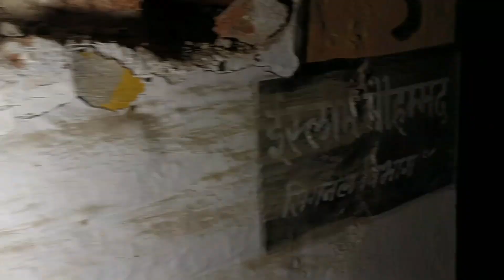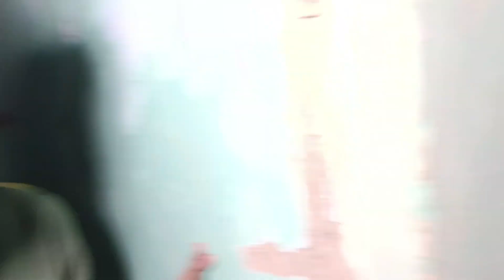झाड़ू वाली चुड़ैल अचानक से आई रास्ते में😳|Real ghost capture in camera😱|khatarnak Aatma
So Hlo Guyz👋👋Agar Ap Sabhi Ko Video Achi Lagi Tu Plz Comment Krke Batao

Performers 👉 Shanveer Singh
                          Mohit Kumar
                          Abhijeet Singh
                          Sanchit Sukhija

bhut
bhootni wala cartoon
new haunted video
new horror movie 2023
new vlogs
my first vlog
new video
horror vlogs
horror videos ki shooting
new horror movie
scary toons
scary
scary videos
bhoot ka cartoon
bhut ki images
green screen bhoot
ghost images
new ghost movie
ghost movie in hindi
rajasthan most haunted place
railway station
haunted railway station video
new horror video
haunted location kaise visit kare
new video
rkr history
history
history of ghost
jhadu wali chudail
jhadu wala bhoot video
ghost attack
ghost in ghar
ghost house
new ghost video
new videos
ghost film
horror movie
horror film
film
scary ghost prank
ghost prank at night
horror
bad soul
soul
scary
scary team
today vlog
new vlog
sourav joshi vlog
new youtuber vlog
vlog editing
new vlog edit
haunted vlog
adventure
adventure vlog
my first vlog on youtube
my first vlogging
blogging
blogs
vlogs
vlogging
new vlogger
2023 vlogs
edit video
viral
viral trick
new vlogs
night challenges
morning vlogs
horror catch
horror videos shot kaise kare
horror videos shot kaha kare
12 am
new chudail video
chudail ki kahaniya
new kahaniya
ghost story
real ghost story
cctv
ghost capture in cctv
new ghost attack movie 2023
hindi horror movie
my first vlog kaise bnaye
paranormal
paranormal experts
first vlog me kya bole
first vlog rank
rank
scary videos
video of ghost
prank pocong
new prank horror
choti bahu full movie
ghost ki video
adamkhor
capture
most horror video in the world
bhut wala serial
bhoot wala serial
bbut wala show
bhoot wala show
raat mwin dikha bhoot ka saya
bhiit ka saya